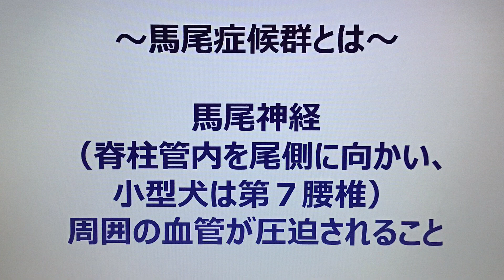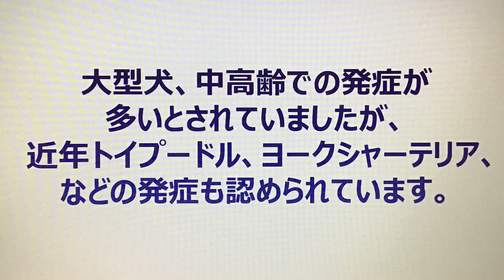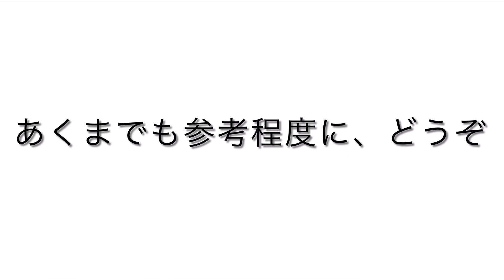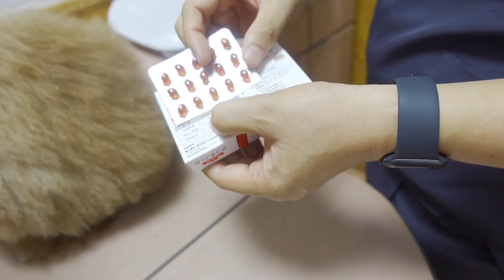様子がおかしい、トイレが出来ない？病院へ！トイプードル 多頭飼い デカプー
今日のVlog　2021年5月9日

長男あとむくん、ウンチをする時、突然キャン！と泣きました。
ウンチをする時、しづらそうで（トイレに出たり入ったり、構えるけど出せないような）
明らかに様子がおかしい…。
トイレ以外でも、急に泣き、何か痛そうにしていました。
（どこか打ったようでもなかった）

翌日、病院へ。
レントゲン検査結果では、「馬尾症候群」の疑いあり。
「ウンチをするのに、痛がる、しづらそう」と説明すると、
「馬尾症候群」で間違いないと言われました。

正直、初めて聞いた病名でした。
痛み止め注射、投薬で様子を見ながら治療を続けていきます。

”あとむうらん”かかりつけの病院の先生のお話も後半にあります。
先生も、色んな考えや治療方法などあるかと思いますので、あくまでも参考程度に。

同じような症状や、お悩みの方の少しでもお役に立てればと思い、
この動画をアップすることにしました。

毎週　月・水・金・土　21：00更新中。